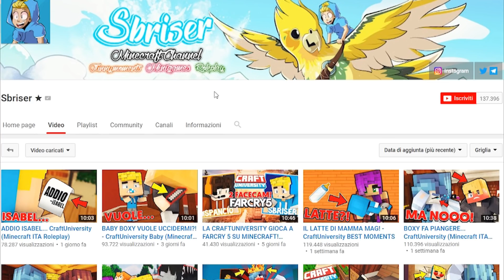TIA... MI DICHIARO! CraftUniversity Villa (Minecraft ITA Roleplay)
➤Storia:
Nella Villa della CraftUniversity Sbriser e i suoi amici trascorrono il loro tempo per registrare i video per i loro canali, ma molto spesso succedono casini... riusciranno a tenerla in ordine?

TIA... MI DICHIARO! CraftUniversity Villa #31 (Minecraft ITA Roleplay)